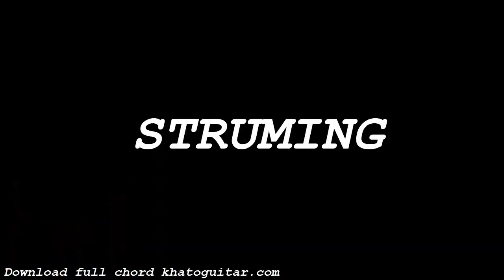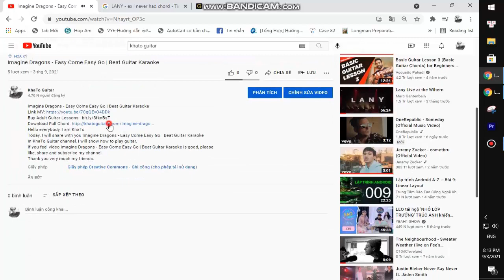Ed Sheeran Elton John - Merry Christmas | Guitar Tutorial